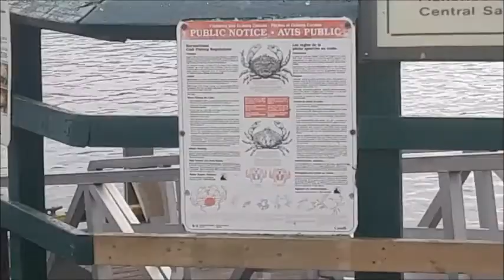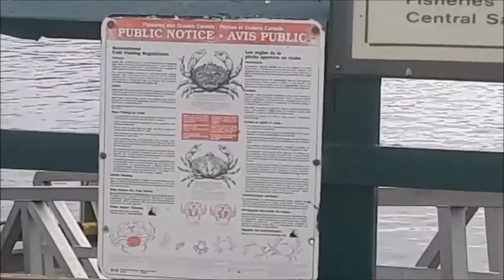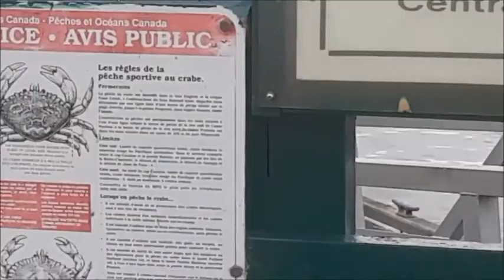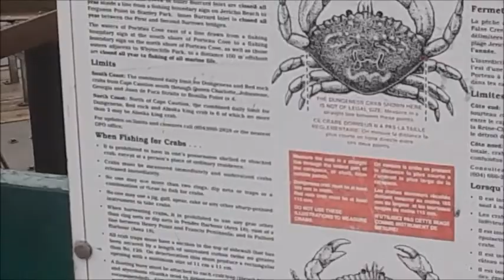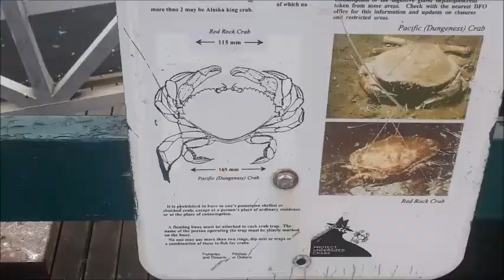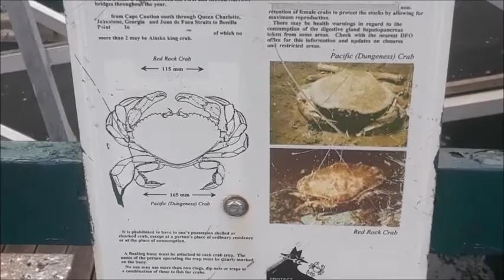Crabbing at James Island Pier in Sydney, BC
This famous location in Vancouver Island is famous crabbing and hooked fishing spot. Most of the crabs caught in here are the so called rock crab, hard shell but tasty compared to other crabs. This is a family trip, bonding and get together  and we had fun.